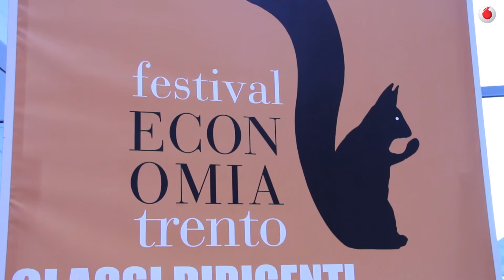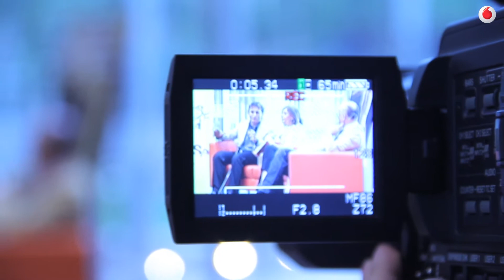Alex Zanardi: persone giuste e meritevoli nei posti chiave per vincere ogni sfida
In occasione del Festival dell'Economia di Trento abbiamo incontrato il Presidente di Fondazione Vodafone Italia Alex Zanardi. Tanti i temi affrontati, dalle impressioni dopo i primi mesi da Presidente della Fondazione alle analogie tra sport ed economia. "E' giunto il momento -- ha affermato Alex -- che questo Paese prenda atto del fatto che o riusciamo a mettere nei posti chiave le persone che davvero meritano quelle posizioni, o il Paese perde".